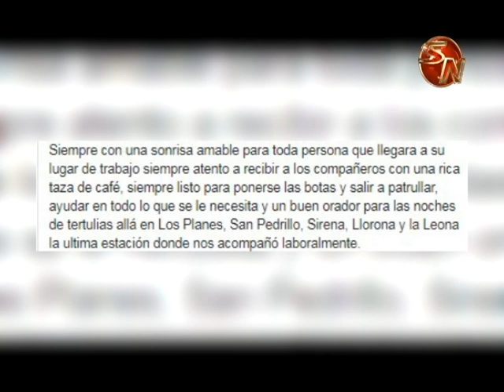Reconocen trabajo de guardaparque en el Corcovado